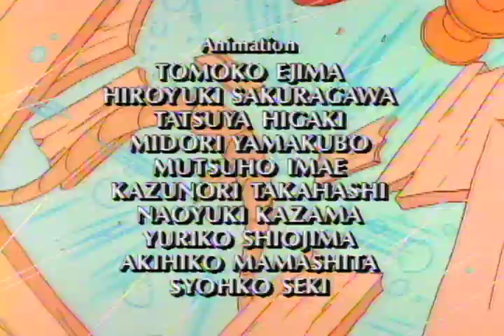Dennis The Menace - Baseball's Best Ballplayer | Classic Cartoons For Kids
Baseball's Best Ballplayer // Mr. Wilson's Diet // The Backyard Band

After winning a baseball game, Dennis falls asleep and dreams of playing in the big leagues where he defeats all his opponents who just happen to be Mr. Wilsons. // Mr. Wilson goes on a diet, and Dennis helps him stick to it. Like Ray Milland in "The Lost Weekend," Wilson does everything he can to get some food...but Dennis stands in his way at every turn. // Dennis and his friends form a band and enter a school talent contest. George is their conductor, and they do such a good job, they win second prize.